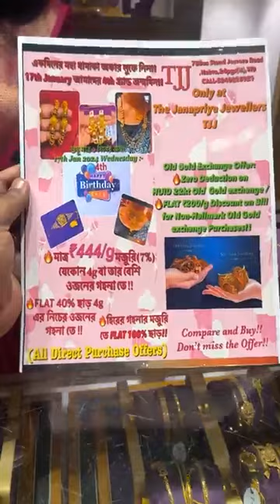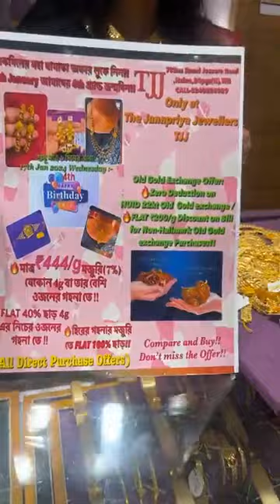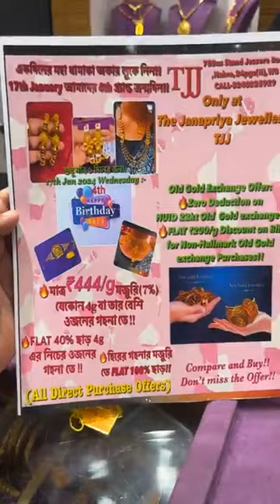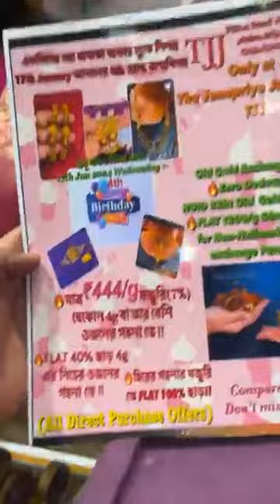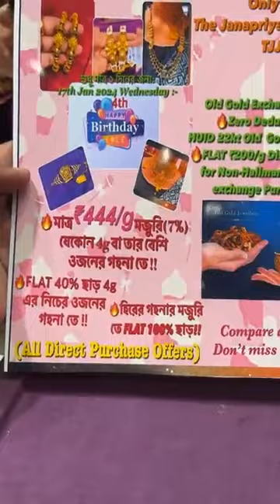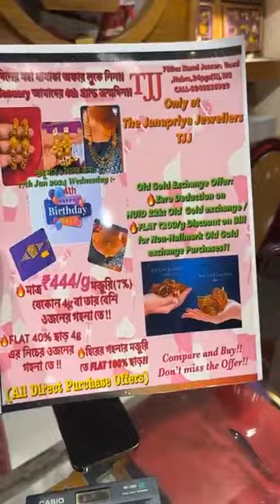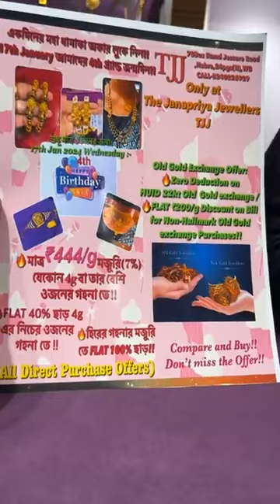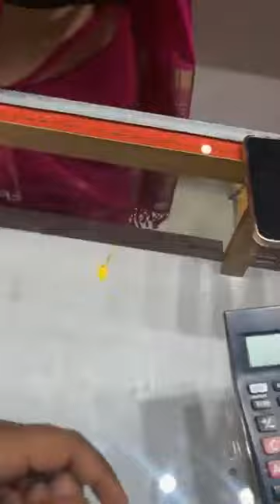14th January 🔥GRAND LIVE🔥একদিনের মহা ধামাকা অফার লুফে নিন!! Today’s Rate 22kt HUID ₹6,025/g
🔥GRAND LIVE🔥
একদিনের মহা ধামাকা অফার লুফে নিন!!
17th January আমাদের 4th গ্র্যান্ড জন্মদিন!!(OFFLINE)🤩hallmarkedjewellery
Today’s Rate 22kt HUID ₹6,025/g
Only at
The Janapriya Jewellers TJJ
HABRA

❤️Online Offer from 8th to 16th January 2024❤️
🌷মাত্র 444/g মজুরি (7%)যেকোন 15g বা তার বেশী ওজনের গহনাতে।
🌷FLAT 40% ছাড় 15g এর নিচের ওজনের গহনাতে।
🌷হিরের গহনার মজুরিতে FLAT 100% ছাড়।

17th January আমাদের 4th গ্র্যান্ড জন্মদিন!!(OFFLINE).
শুধুমাত্র একদিনের জন‍্য
17 Jan 2024 wednesday
🌷মাত্র 444/g মজুরি (7%)যেকোন 4g বা তার বেশী ওজনের গহনাতে।
🌷FLAT 40% ছাড় 4g এর নিচের ওজনের গহনাতে।

Old Gold Exchange Offer
🌷Zero Deduction on HUID 22kt Old gold exchange
🌷FLAT 200/g Discount On Bill for For Non Hallmark Old Gold exchange Purchases.

For purchase GOLD AND DIMOND JEWELRY please contact with
Address:
The Janapriya Jewellers Habra
Jessore road, Habra, Beside Style Bazar
North 24 parganas
west bengal
pin 743263